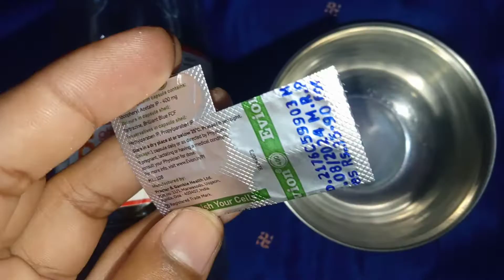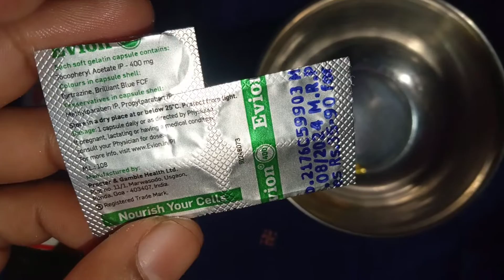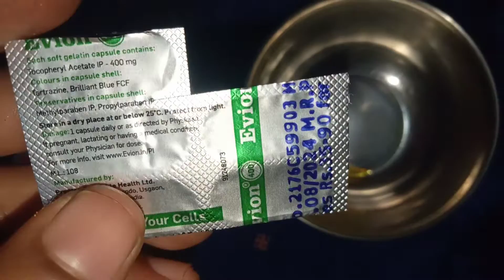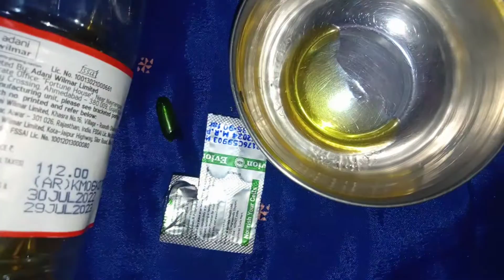Vitamin e capsules for hair | Vitamin e capsules for skin | 7 days hair growth challange | evion 400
Vitamin E capsule ke Fayde | Vitamin E capsule khane ke Fayde |Vitamin E capsule For Hair | Vitamin E

Your Queries;
vitamin e capsule for hair growth
vitamin e capsule for hair use